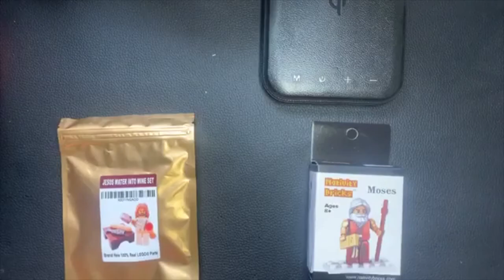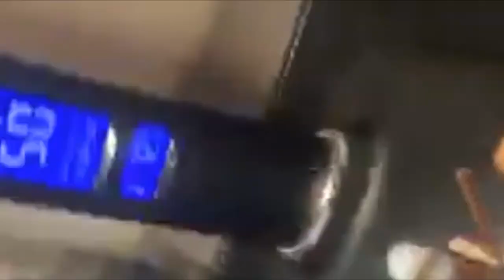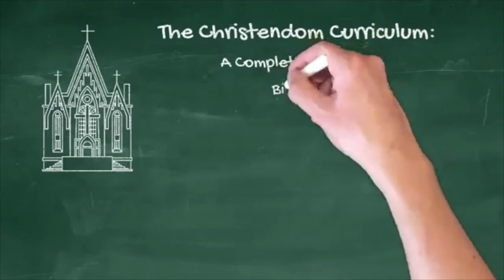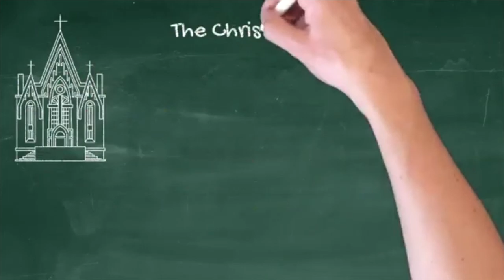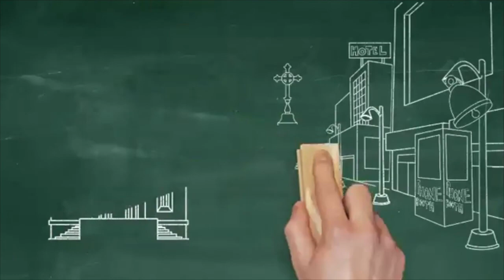POOR BOY’S HOROLOGY PODCAST – APRIL 2020 – WATCHES TO WEAR TO THE APOCALYPSE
Is the pandemic ushering in the apocalypse? Our host does not think so. But it has gotten him to thinking about what watches he might want to be wearing when the apocalypse does strike.

The ultimate watch of choice being the Casio G-shock Range Man which is briefly reviewed on today's podcast.

Another watch which the host would consider is the Orient Defender. In today's show the host shares video from his recent unboxing of a new Orient Defender and talks about why he loves the watch.

And a little outside of Horology, the host received two lego sets in his Easter basket, both of which he assembles on today's show. The first being a Jesus Turning Water Into Wine set and the other a Moses and the Ten Commandments set.

Author JDR Hawkins, who is also lead singer in the Julie Hawkins Band, makes a brief appearance on today's show.